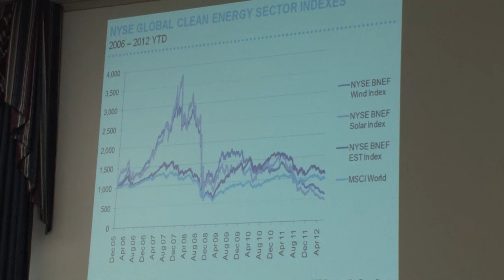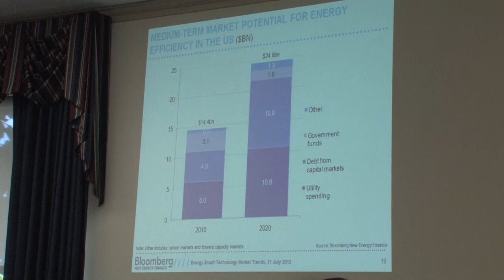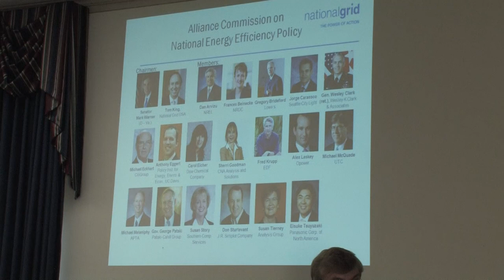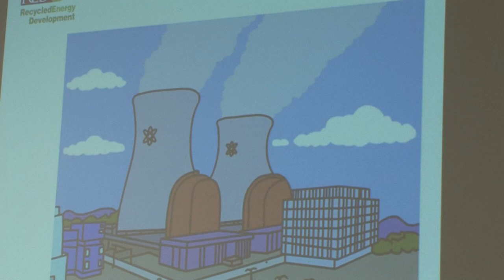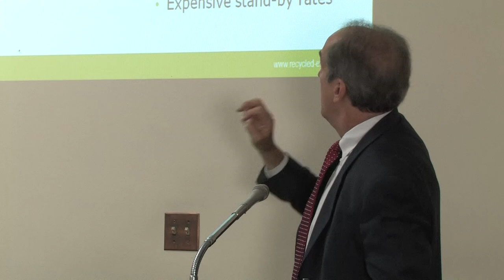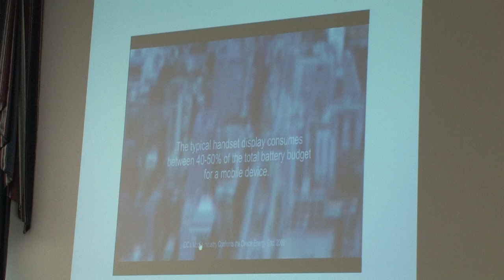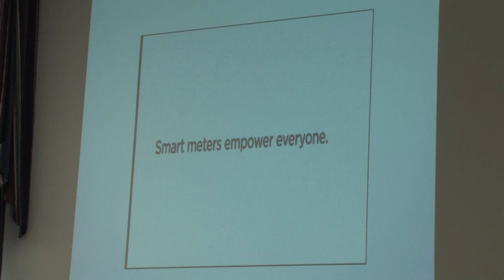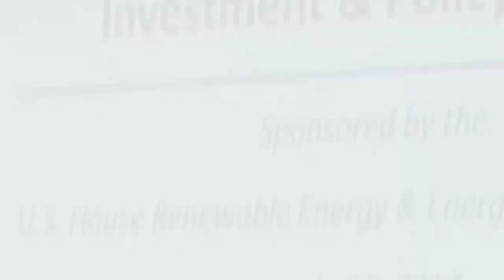Alliance to Save Energy and BCSE Policy Briefing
To learn more about the Alliance to Save Energy - go to ase.org.
To learn more about the Business Council for Sustainable Energy - go to bcse.org